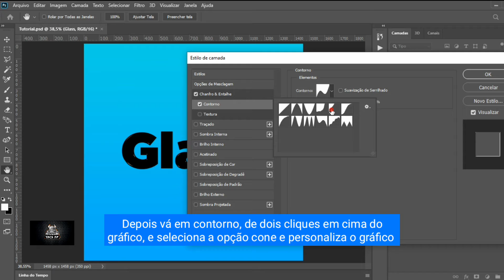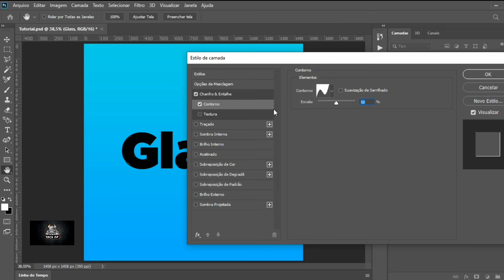Como fazer o efeito de vidro (Glass) no Photoshop!?